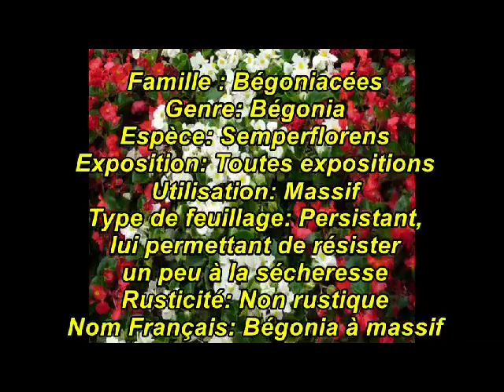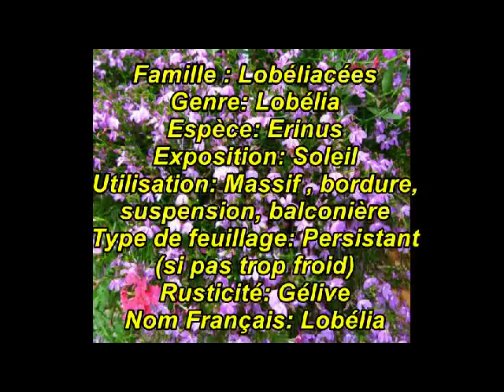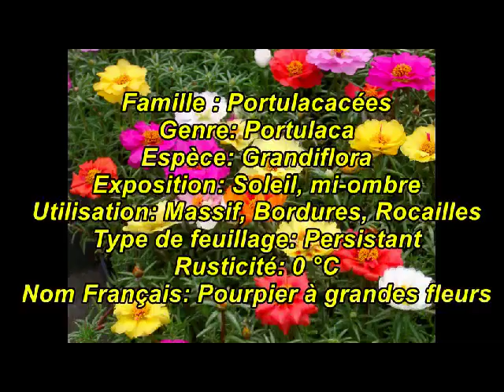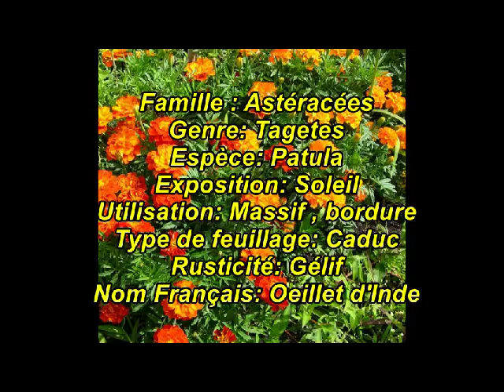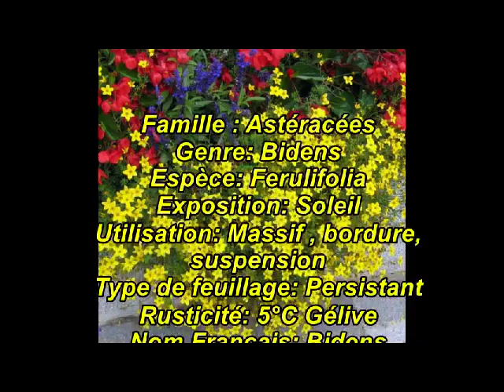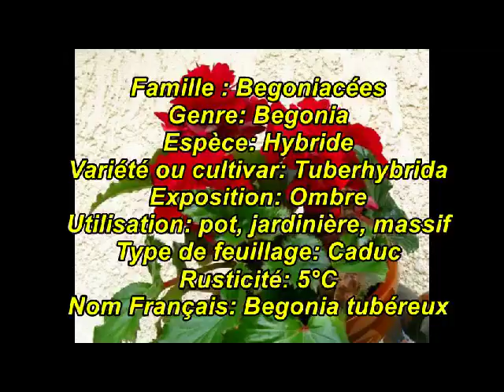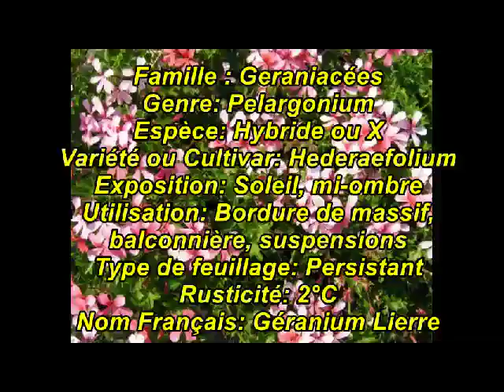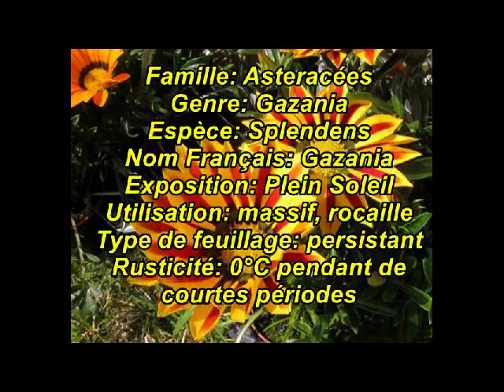Reconnaissance des Végétaux 1 Plantes à massif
Première partie de la reconnaissance des végétaux pour massifs floraux, pour la formation Ouvrier du paysage, à l'AFPA de Lardy (91).
Merci de me faire part de vos remarques, afin d'optimiser au mieux ces vidéos.